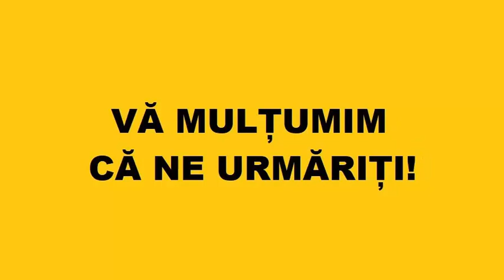Cum pot birui patima desfrânării?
Selecţii din dialogul dintre Protos. Hrisostom C. și tinerii aflați la Mănăstirea Putna.